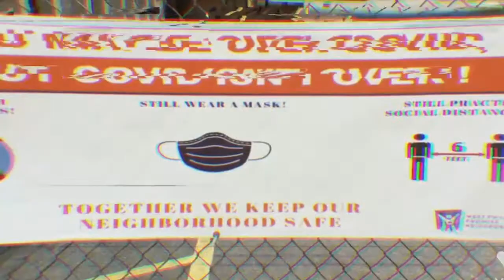2 Strains In Some Papers (Official Music Video) {Coi Leray - No More Parties Freestyle}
2 Strains In Some Papers (Official Music Video) {Coi Leray - No More Parties Freestyle} By Alphonzo Lake

Shot By Alphonzo Lake

Edited by Alphonzo Lake